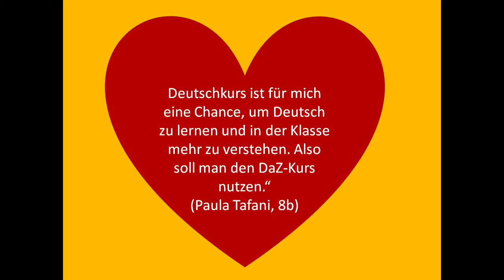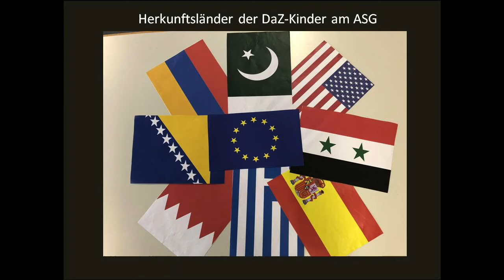Deutsch als Zweitsprache am ASG Kaiserslautern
„Jede neue Sprache ist wie ein offenes Fenster, das einen neuen Ausblick auf die Welt eröffnet und die Lebensauffassung weitet.“  (Frank Harris)